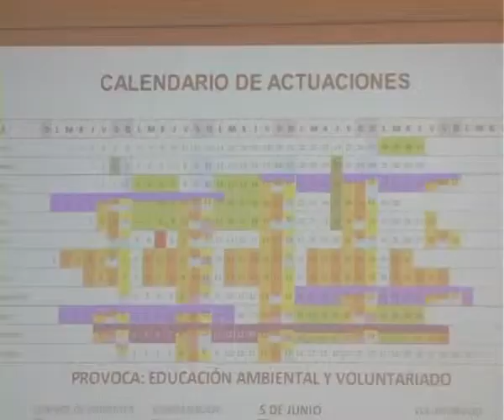Plan Provoca, medio ambiente, 15 enero